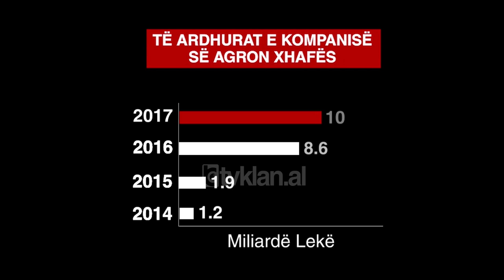PD: Kompania e basteve e Agron Xhafajt 10-fishoi te ardhurat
Partia Demokratike pretendon se Kryeministri dhe Ministri i Brendshëm kanë favorizuar me ardhjen në pushtet kompanitë e bixhozit të vëllezërve të tyre. Me shifra Enkelejd Alibeaj tregon sesi janë rritur në mënyrë progresive fitimet e kompanive të basteve, pas të cilave ai thotë se fshihet Agron Xhafaj, vëllai i Fatmir Xhafës.

"Kompania e bixhozit të vëllait të Ministrit të Brendshëm, Agron Xhafaj dhjetëfishoi të ardhurat nga 1 milionë euro në 10 milionë euro, pas ardhjes në pushtet të Edi Ramës. Pasuria marramendëse që ndan me krimin e organizuar e detyron Edi Ramën dhe Fatmir Xhafën të refuzojnë vetting-un e politikanëve".

Pas akuzave të dy ditëve radhazi, demokratëve i është përgjigjur Drejtori i Komunikimit të Kryeministrit, Endri Fuga. Ai i quan akuza në hava dhe gënjeshtra ato çka për PD përbëjnë prova se të afërmit e Kryeministrit dhe ministrit Xhafaj drejtojnë krimin e organizuar dhe pasurohen me para të pista.

"Asnjë familjar i Kryeministrit apo Ministrit të Brendshëm nuk ka asnjë lidhje me kompanitë e basteve apo atyre që bëjnë monitorimin e basteve online, siç shpif PD-ja. Në datë 31 Dhjetor të këtij viti, duke mbajtur zotimin e dhënë dhe të sanksionuar në ligj si afati i fundit për kompanitë, nuk do të ketë më asnjë kompani lojërash fati brenda territorit të qyteteve. Nëse gjatë qeverisjes së PD-së ekzistonin 40 kompani të tilla dhe arkëtoheshin nga shteti 37 milionë dollarë, sot numri i kompanive është përgjysmuar dhe të ardhurat në buxhet nga aktiviteti i tyre janë pothuajse dyfishuar. Kompanitë për të cilat opozita baltos qeverinë kanë rinovuar licencat e tyre, ose kanë marrë licenca të reja, gjatë viteve kur në qeveri ishte Sali Berisha dhe Lulzim Basha".

Duke folur në emër të qeverisë, Fuga thotë se shumë shpejt do të jetë gati projekti i ri ligjor për t'i dhënë zgjidhje përfundimtare edhe industrisë së basteve dhe për kufizimin e fortë të tyre.

Tv Klan